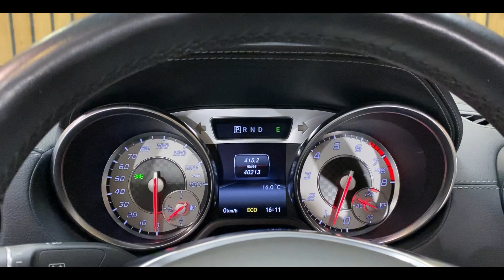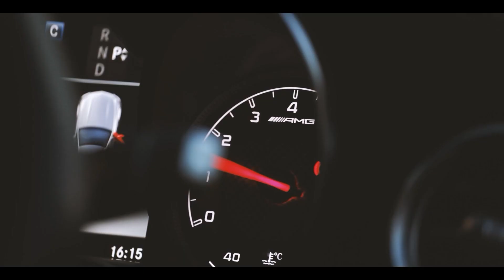Mercedes-Benz SL SL350 AMG Sport - Price in description - Unit One Automotive